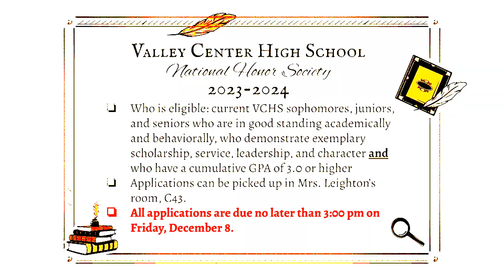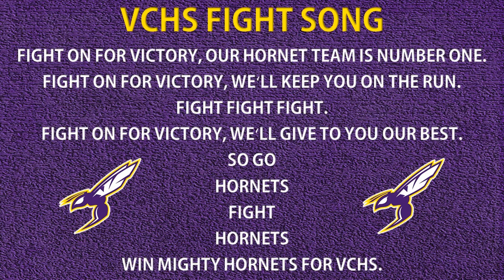Lunch Room Announcements --- Thursday, October 26, 2023